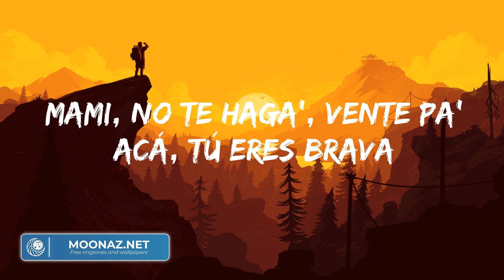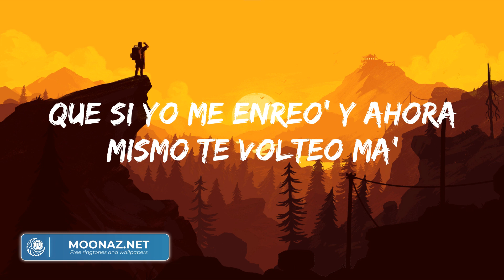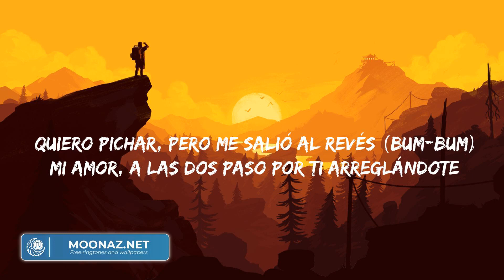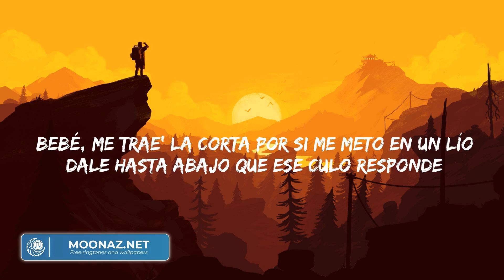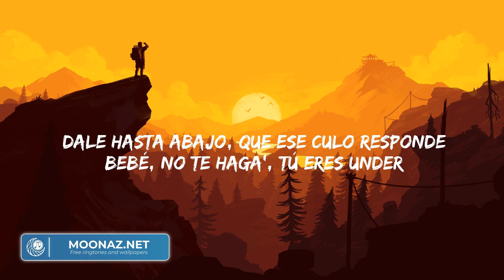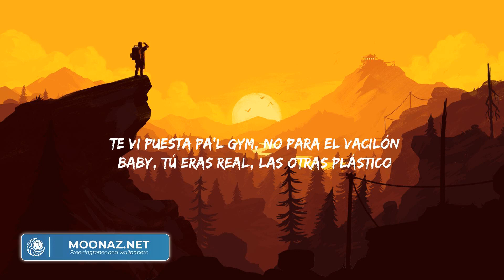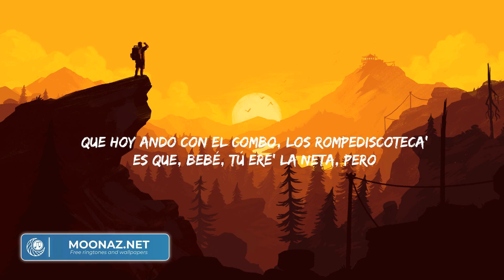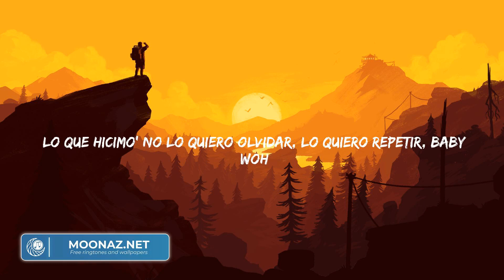Cris Mj - Una Noche en Medellín (Letra/Lyrics) | Yandel, Ozuna